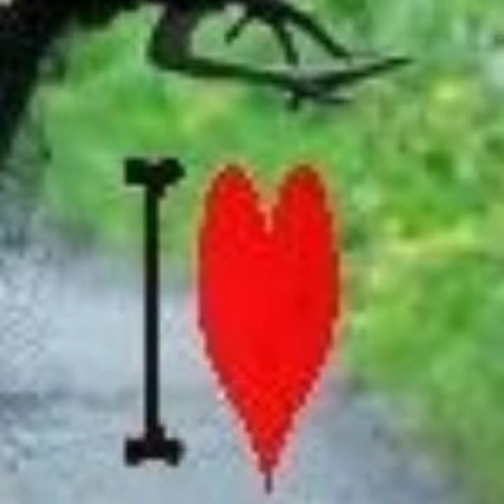तु है नारायण मेरा हर सांस में तेरा नाम है.... कृष्ण भजन वीडियो🌹🌹🙏🏻🙏🏻🌹🌹